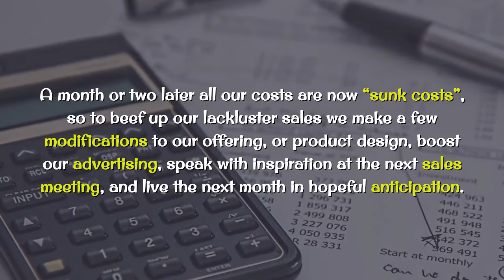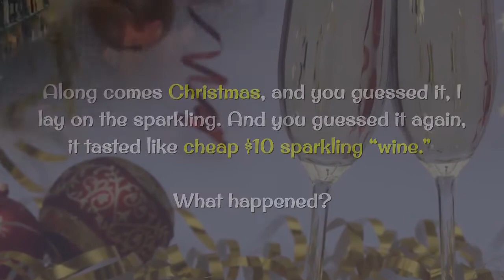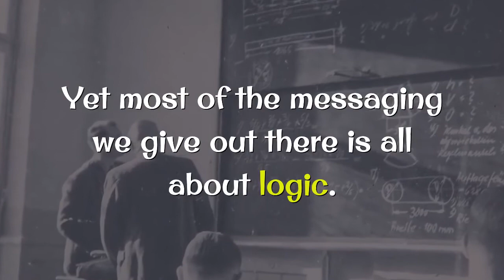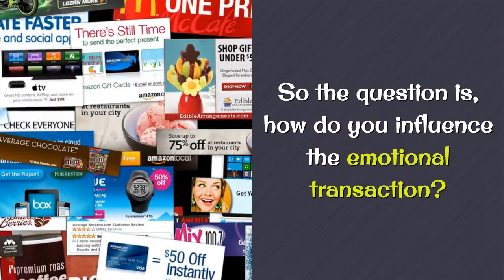Every product is a service every service is a...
Do you remember when you developed your new product or service? At some point, you discussed how you were going to get it to market, how you were going to get customers to buy it. What did your checklist look like, to get it to market?